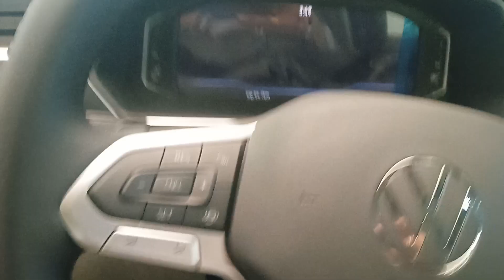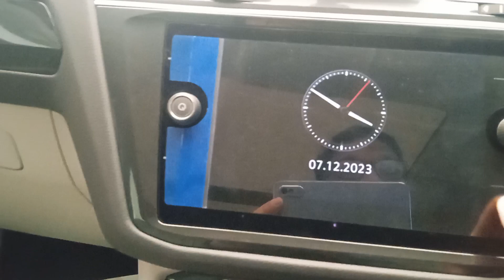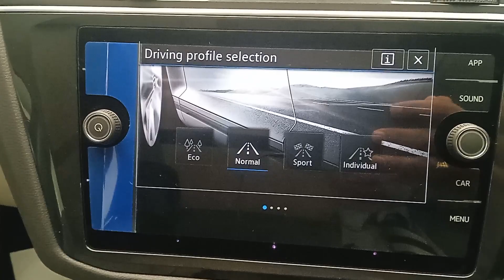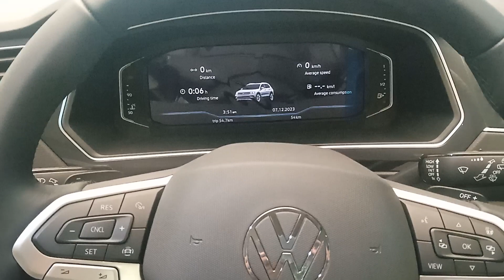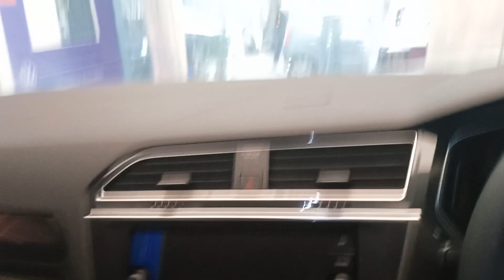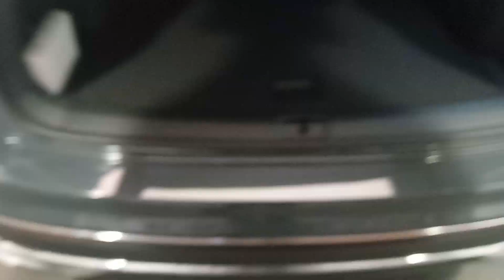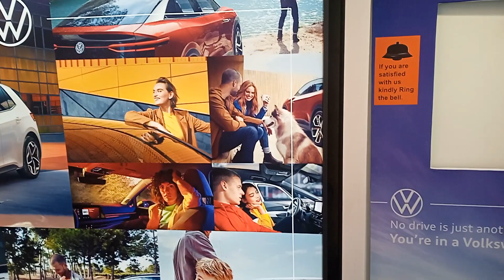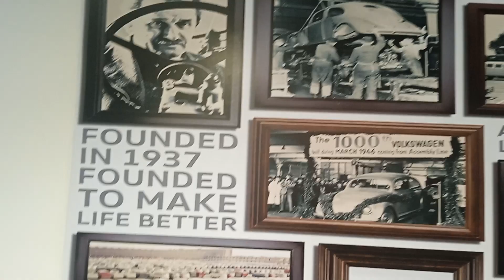Volkswagen TIGUAN 2.0TSI Elegance (Ex.35.16)Lac Benefits of Rs.4Lac (2023) Model (*Condition Apply*)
Contact .Frontier Auto World
Safdarjung Enclave